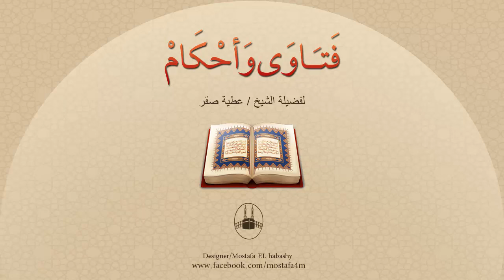ما المقصود بأيام التشريق ولماذا سُميت بذلك ؟